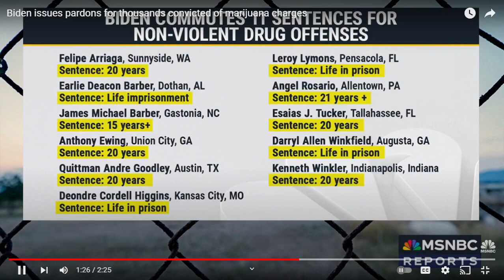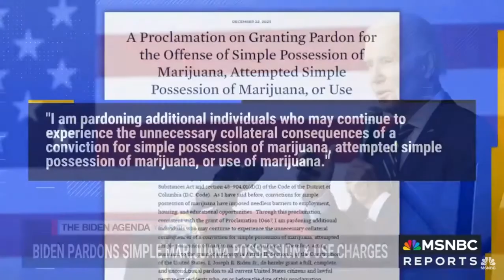Biden Admin pardons thousands convicted of marijuana charges